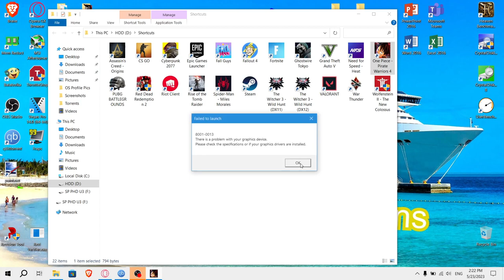One Piece: Pirate Warriors 4 with NO GPU || Intel HD Graphics 630 (DOESN'T WORK!)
🔧 *SPECS:*
🟦 *CPU: Intel Core i7-7700HQ* - 4 cores and 8 threads; up to 3.80 GHz, 6 MB L3 cache; 45 W TDP; Kaby Lake architecture; Undervolted via ThrottleStop (CPU Core and CPU Cache offset voltage: -110.4 mV; Intel iGPU offset voltage: -35.2 mV)
🟢 *Dedicated GPU: NVIDIA GeForce GTX 1050 Mobile* - 4 GB GDDR5 VRAM; 640 CUDA cores; 53 W TDP; Pascal architecture; DirectX 12.1, OpenGL 4.6 and Vulkan support; Undervolted via MSI Afterburner; Using the latest drivers (531.79) as of the making of the video
🔲 *Boot drive: Samsung MZVPV256 SSD* - 256 GB; NVMe PCIe 3.0
💿 *Secondary drive: Seagate ST1000LM035-1RK172 HDD* - 1 TB; 5400 RPM; SATA; 128 MB cache
🔺 *OS: ReviOS 10 22H2*
🔳 Motherboard: LENOVO Provence-5R1
💻 *Laptop: Lenovo Legion Y520-15IKBN*
🕒 Timestamps:
00:00 - Intro
00:12 - bro where's da gameplay
01:03 - Outro
Recorded with OBS.